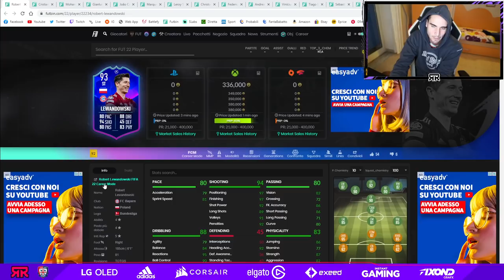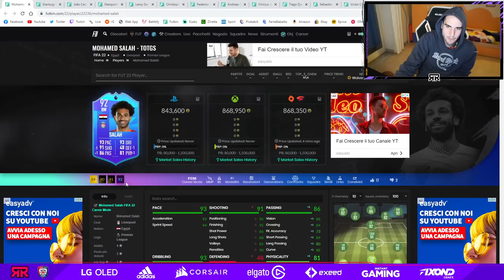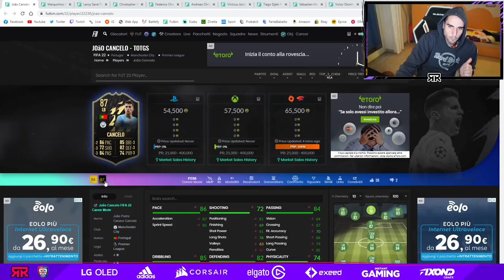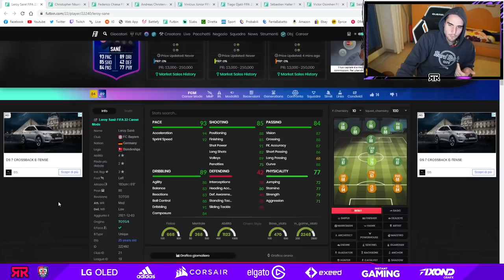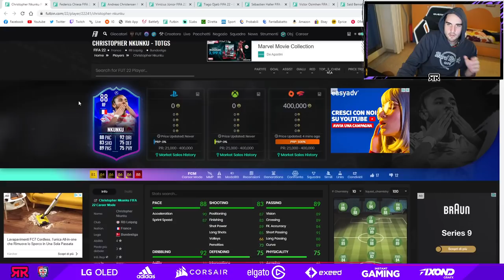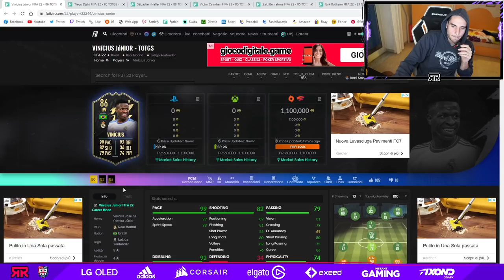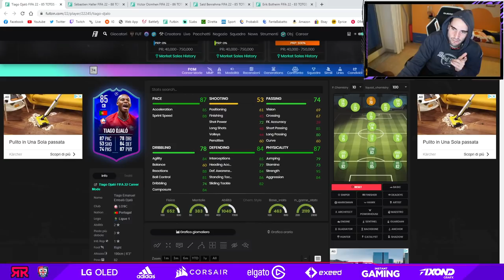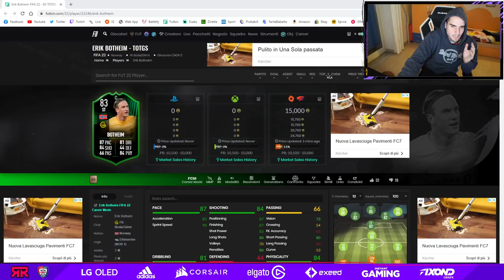ECCO I TEAM OF THE GROUP STAGE! || ANALISI NUOVE CARTE e FUNZIONAMENTO! || FIFA 22